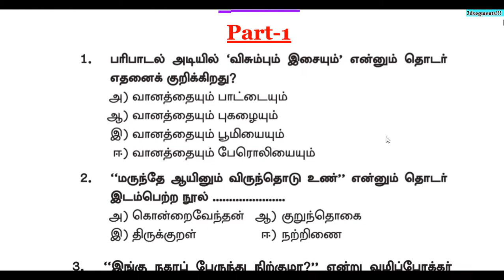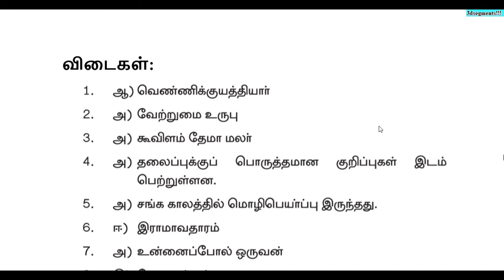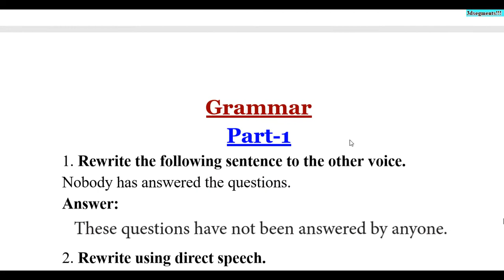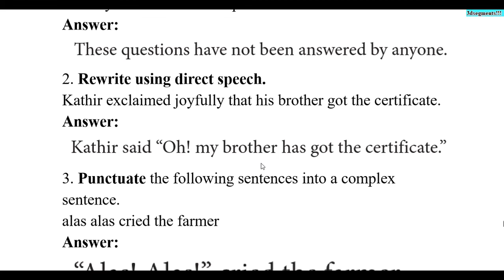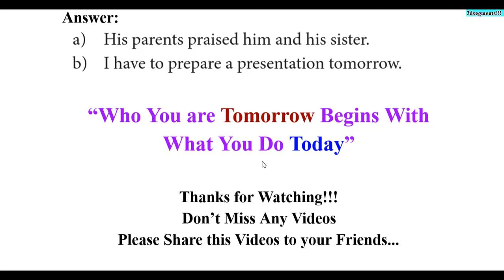2Weeks Study Plan/You Follow This Study Plan Definitely You Will Get 450Above 100% Sure/Day 6 Answer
2 Weeks Study Plan/You Follow This Study Plan Definitely You Will Get 450 Above 100% Sure/Study Tips

2 Weeks Study Plan/You Follow This Study Plan Definitely You Will Get 450 Above 100% Sure/Day 1 EM

2 Weeks Study Plan/You Follow This Study Plan Definitely You Will Get 450 Above 100% Sure/Day 2 EM

2 Weeks Study Plan/You Follow This Study Plan Definitely You Will Get 450 Above 100% Sure/Day 3 EM

2 Weeks Study Plan/You Follow This Study Plan Definitely You Will Get 450 Above 100% Sure/Day 4 EM

2 Weeks Study Plan/You Follow This Study Plan Definitely You Will Get 450 Above 100% Sure/Day 1 TM

2 Weeks Study Plan/You Follow This Study Plan Definitely You Will Get 450 Above 100% Sure/Day 2 TM

2 Weeks Study Plan/You Follow This Study Plan Definitely You Will Get 450 Above 100% Sure/Day 3 TM